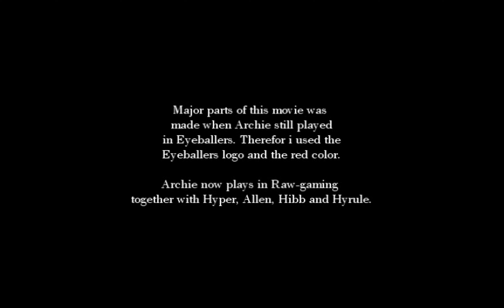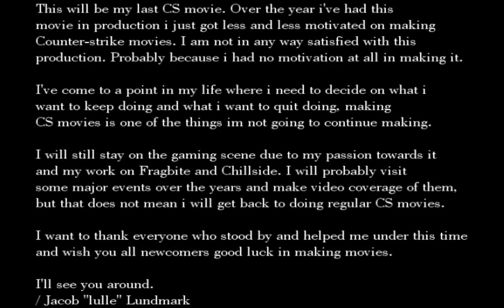[CS 1.6] Archie (4K)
By lulle, ?